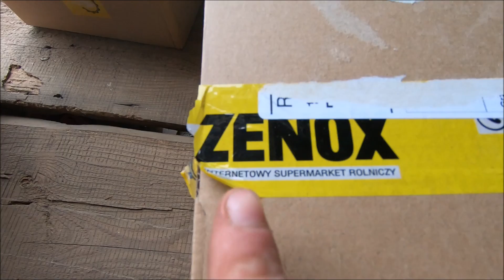Skąd mamy na to Pieniążki ?! Jesteśmy VIP :"D Kolejne Części do Ursus 934 !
💎 Z kodem rabatowym ,,AgroMaxxx" Otrzymacie duży rabat na zakupy w sklepie ZENOX.pl

✔️ ZENOX.pl to Internetowy Supermarket Rolniczy  Specjalnością sklepu rolniczego ZENOX.pl są części do maszyn rolniczych. Bez problemu znajdziesz u nas części do Ursus c330, Ursus c360, Zetor, Bizon, MTZ, Bizon, T-25. Ponadto posiadacze zachodnich maszyn rolniczych odnajdą tutaj odpowiednie części zamienne. Oferujemy części do takich maszyn rolniczych zachodnich marek, jak np. John Deere, Case, Massey Ferguson, Renault, Claas, Deutz Fahr, Fendt.

◢◤ Social Media ◢◤

🔊 Tracklist ?! ♫
1. ?

⚠️ Współpraca ?!